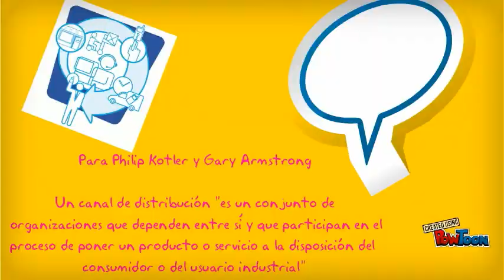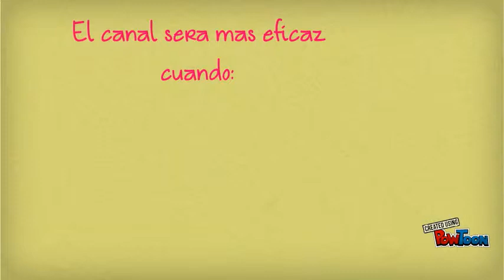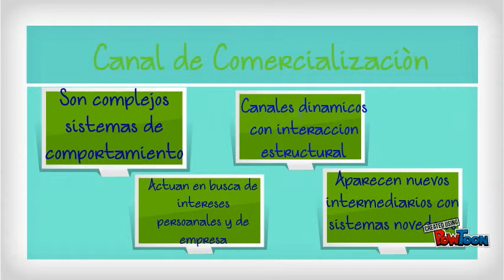Canales de distribucion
Canales-- Created using PowToon -- Free sign up -- Create animated videos and animated presentations for free.  PowToon is a free tool that allows you to develop cool animated clips and animated presentations for your website, office meeting, sales pitch, nonprofit fundraiser, product launch, video resume, or anything else you could use an animated explainer video. PowToon's animation templates help you create animated presentations and animated explainer videos from scratch.  Anyone can produce awesome animations quickly with PowToon, without the cost or hassle other professional animation services require.